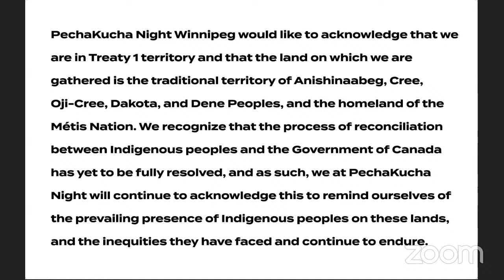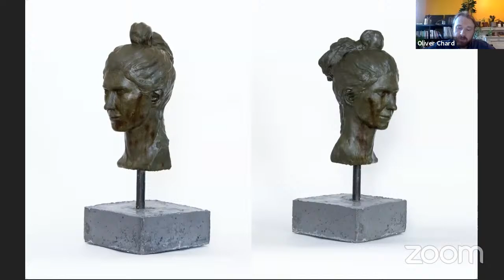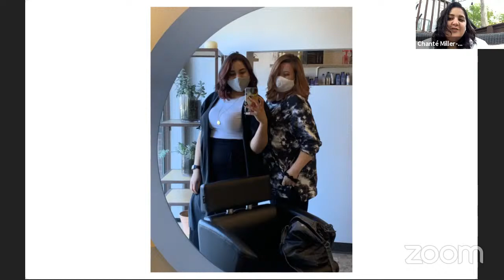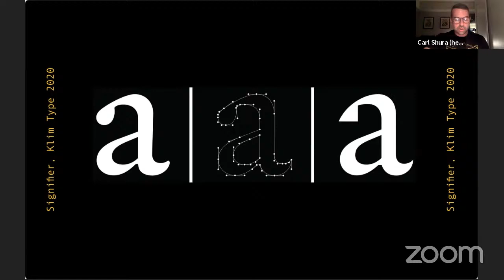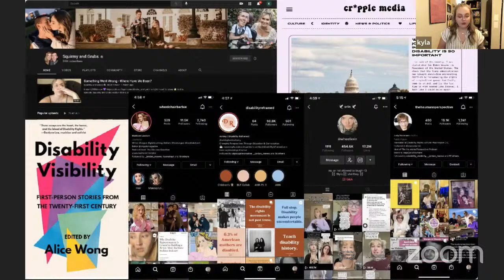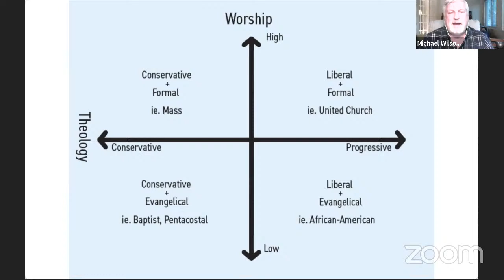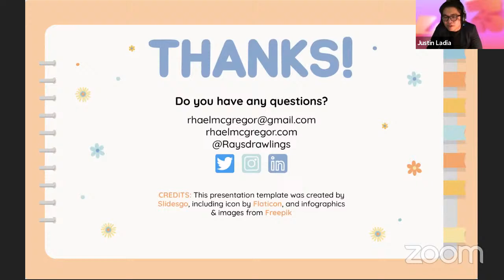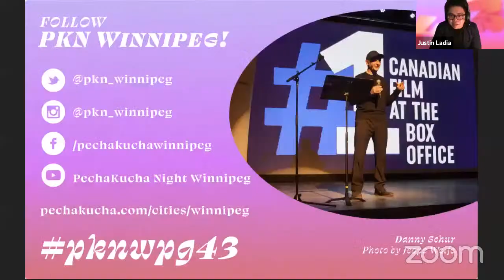PechaKucha Night Winnipeg Vol. 43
Hey Winnipeg, it's been a while, but we're back for another volume! On May 27, we've got six creative locals AND one expat talking about what they've been up to during this pandemic. The best part? Pants aren't required.
Catch this volume exclusively online at 8:00 PM on May 27, 2020, streaming live on Youtube. Links will follow soon!
☰ SPEAKERS ☰
➼ Oliver Chard, Sculptor
➼ Kyla Lamb, Graphic Designer
➼ Chery Lowell-Simons, Founder, Etherworld LARP
➼ Rhael McGregor, Animator & Comic Artist
➼ Chanté Miller-Dueck, Hair Stylist
➼ Carl Shura, Graphic Designer
➼ Dr. Michael Wilson, Reverend, United Church
☰ WHAT IS PECHAKUCHA NIGHT? ☰
PechaKucha is a presentation format invented by Tokyo-based firm Klein Dytham Architecture in 2003. At every event, speakers are given 20 slides to talk about whatever they like, but each slide advances automatically after only 20 seconds. This 20x20 format gives each speaker a total time of six minutes and forty seconds. PechaKucha Night has over 1200 city chapters all over the world.
PechaKucha Night Winnipeg was established by the Graphic Designers of Canada in 2010. Each PechaKucha Night – or PKN – is a fun, and informal evening where creative and inspiring Winnipeggers talk about their ideas, stories, experiences, or work. PKN Winnipeg is held quarterly and usually at the Park Theatre.
☰ OTHER INFO AND SOCIAL MEDIA ☰
The official PechaKucha Night Winnipeg Vol 43 hashtag is pknwpg43.
And for more information and to see past talks, check out our